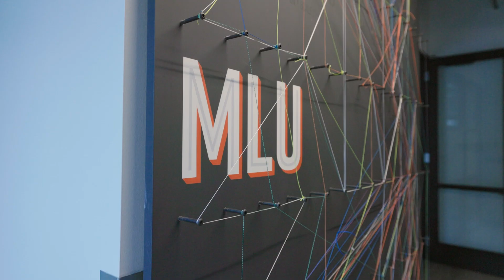AWS voices on responsible AI - Meet Mia | Amazon Web Services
AI is one of the most transformative technologies we will encounter in our generation—to tackle business and societal problems, improve customer experiences, and spur innovation. Along with the widespread use and growing scale of AI comes the recognition that we must all build responsibly. At AWS, our commitment to developing AI in a responsible way is integral to how we build our services, engage with customers, advance science, and educate the next generation of leaders.

Hear from AWS voices on responsible AI and what it means to transform responsible AI from theory into practice. Meet Mia, an applied scientist with the AWS Machine Learning University (MLU), and learn about how MLU makes ML accessible to anyone, anytime with a new, free bias and fairness course featuring hands-on applications and why building a diverse workforce is critical.

Take the free bias and fairness source from Machine Learning University